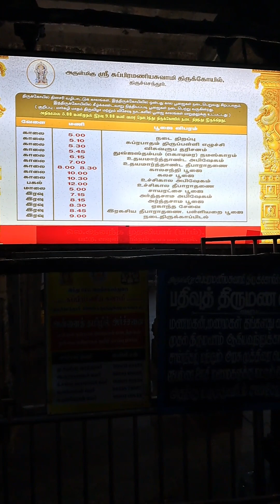திருச்செந்தூர் சுப்பிரமணிய சுவாமி / முருகன் கோயில்🙏🙏 / Thiruchanthur murugan Temple 🛕/ Elephant 🐘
Thiruchanthur is one of the six abodes of Lord murugan and it is the only abode which exist near the sea. Thiruchanthur murugan Temple elephant🐘  .

இந்த வீடியோவில்  திருச்செந்தூர் முருகன் கோயில் , கோயில் யானை ,திருச்செந்தூர் கடல் ,உப்பளம்  காண்பித்துள்ளேன்